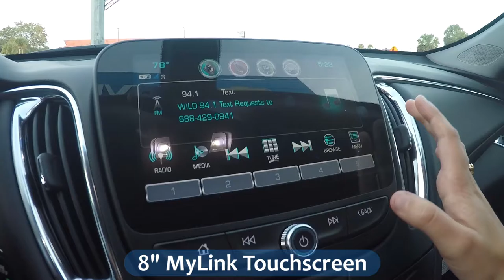Bill Buck Video Library : 2017 Malibu Premier : S095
2017 Malibu
Trim Level: Premier